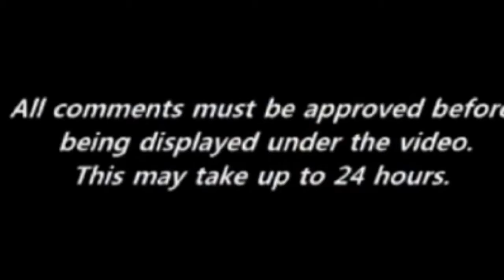Anonymous Donald Trump Hotelében A Föld Lapos Plakáttal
Anonymous egy hoax! Egy CIA project. A plakáttal tudatják azokkal akik értik a valóságot, h a Föld Lapos és egyúttal bemutatják, h már mindegy hiszen a tudatlan tömegek még akkor sem értik a dolgokat, amikor az orruk elé rakják őket.

2 Sámuel 22

22 Dávid pedig ezt az éneket mondotta Yahuah-nak azon a napon, mikor Yahuah megszabadítá õt minden ellenségeinek kezébõl, és a Saul kezébõl.

2 És monda: Yahuah az én kõsziklám és kõváram, és szabadítóm nékem.

3 Elohim az én erõsségem, õ benne bízom én.
Paizsom nékem õ s idvességemnek szarva, erõsségem és oltalmam.
Az én idvezítõm, ki megszabadítasz az erõszakosságtól.

4 Yahuah-hoz kiáltok, a ki dícséretreméltó;
És megszabadulok ellenségeimtõl.

5 Mert halál hullámai vettek engem körül,
Az istentelenség árjai rettentettek engem;

6 A pokol kötelei vettek körül,
S a halál tõrei estek reám.

7 Szükségemben Yahuah-t hívtam,
S az én Istenemhez kiáltottam:
És meghallá lakóhelyérõl szavamat,
S kiáltásom eljutott füleibe.

8 Akkor rengett és remegett a föld,
Az égnek fundamentumai inogtak,
És megrendülének, mert haragudott Õ.

9 Füst szállt fel orrából,
És emésztõ tûz szájából,
Izzószén gerjedt belõle.

10 Lehajtá az eget és leszállt,
És homály volt lábai alatt.

11 A Khérubon ment és röpült,
És a szelek szárnyain tünt fel.

12 Sötétségbõl maga körül sátrakat emelt,
Esõhullást, sürû felhõket.

13 Az elõtte levõ fényességbõl
Izzó szenek gerjedének.

14 És dörgött az égbõl Yahuah,
És a Magasságos hangot adott.

15 Ellövé nyilait és szétszórta azokat,
Villámot, és összekeverte azokat.

16 És meglátszottak a tenger örvényei,
S a világ fundamentumai felszínre kerültek,
Yahuah-nak feddésétõl,
Orra leheletének fúvásától.